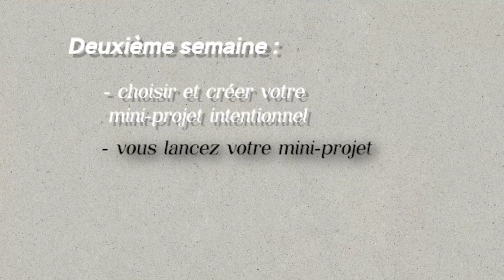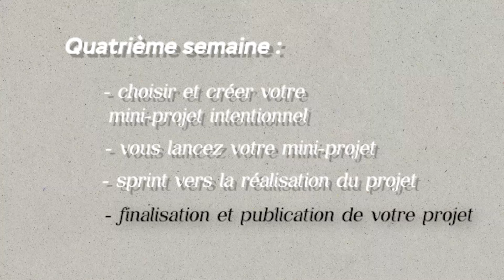Reprends le contrôle sur ta vie en 30 jours (méthode)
Vidéo sur l'outil le plus puissant que j'ai découvert pour reprendre le contrôle de sa vie et lui redonner du sens : le mini-projet intentionnel.

00:00 Intro
00:42 Mon histoire avec les projets
04:00 Un outil pour trouver du sens
07:21 4 semaines pour créer votre mini-projet intentionnel
09:50 Semaine 1
11:46 Semaine 2
13:52 Semaine 3
14:58 Semaine 4
17:27 Le projet comme philosophie de vie

Vous aimez cette vidéo ? Venez visiter les +150 articles disponibles gratuitement via mon second cerveau public